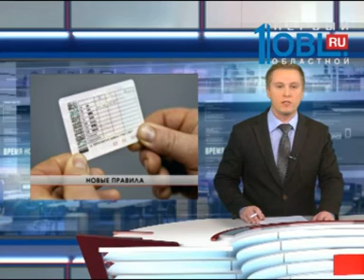До конца года изменятся правила сдачи экзамена на водительское удостоверение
Сдать на права станет сложнее. К концу года в России изменят правила сдачи экзамена для водителей. Поменяются и теоритическая, и практическая части испытания. В них добавят новые вопросы и упражнения на автодроме. В ГИБДД считают, новшества, помогут снизить аварийность на дороге. В 2014 году в России в авариях погибло почти 27 тысяч человек. Помогут ли новые правила улучшить статистику. Мнения специалистов выслушали наши корреспонденты.